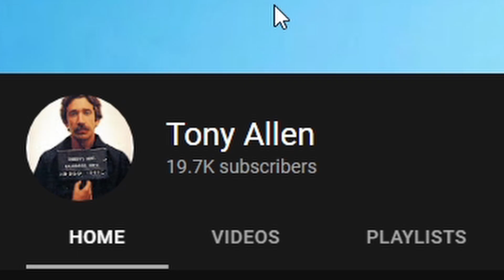[TF2] The Zealot Controversy Explained in 60 Seconds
all about zealots controversies/why he is so hated/why there was a sudden/well deserved hate wave recently